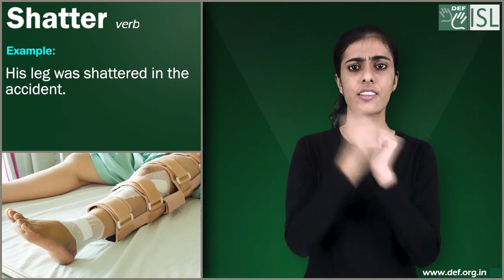Shatter (verb) Word of the Day for April 2nd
Shatter (verb)

Meaning- to (cause something to) break suddenly into very small pieces:

Examples- 1. His leg was shattered in the accident.
2. The glass shattered into pieces
3. The earthquake shattered all the windows in the building.
4. The vase fell to the floor and shattered.